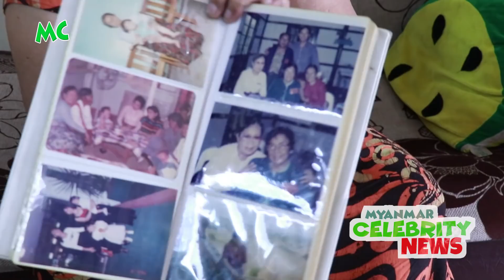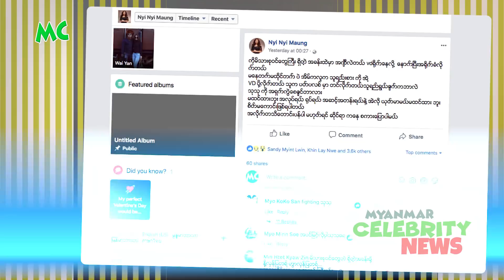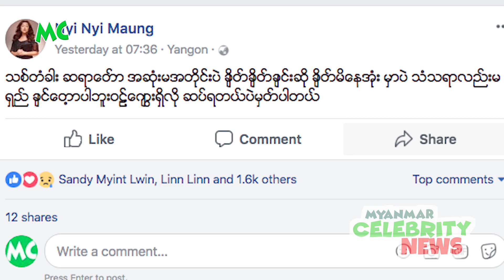MC အနုပညာ နေ့စဉ် သတင်း - မတ်လ (၇) ရက်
၂၀၁၈ ခုနှစ် မတ်လ (၇) ရက်နေ့ အတွက် Myanmar Celebrity အနုပညာ နေ့စဉ်သတင်း...

1. ထိုက်တန်လို့ အကယ်ဒမီဆု ရခဲ့ရင်တော့ အရမ်း ပျော်မိမှာဆိုတဲ့ ထွန်းအိန္ဒြာဗို
2. Online မှာ ပြန့်ခဲ့တဲ့ အဝတ်စလစ် ဗီဒီယိုအတွက် တောင်းပန်ပါတယ်ဆိုတဲ့ သုသု
3. သရုပ်ဆောင် ဒေါ်စံပယ် ကို ထောက်ပံ့လှူဒါန်းခဲ့တဲ့ ခိုင်နှင်းဝေ
4. ၂၀၁၈ သင်္ကြန်ကို ရန်ကုန်မှာပဲ ဖြတ်သန်းဖြစ်မယ်ဆိုတဲ့ ဇော်ဝင်းထွဋ်
5. “လူခေါ်ခေါင်းလောင်း” ရုပ်ရှင်ရိုက်ကွင်းမှာ ဒဏ်ရာရခဲ့တဲ့ ရဲမင်းပိုင်

@MyanmarCelebrity Daily News